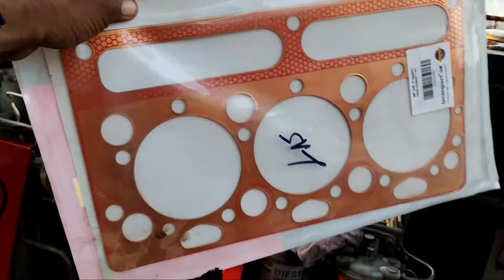Problem ban gai Today I repair my Tractor 260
Today I repair my Tractor 260# Today I repair my Tractor 260